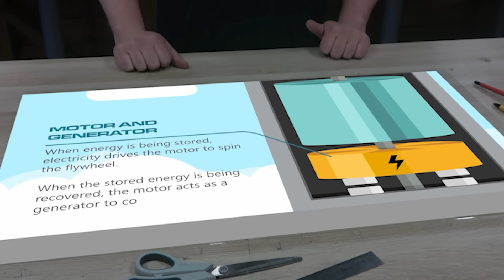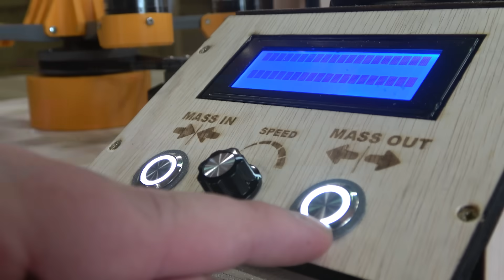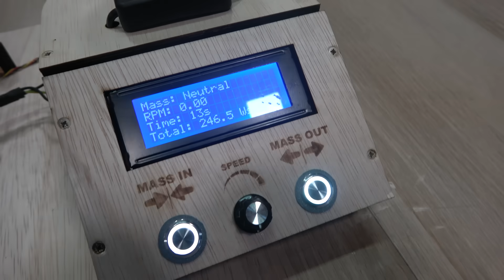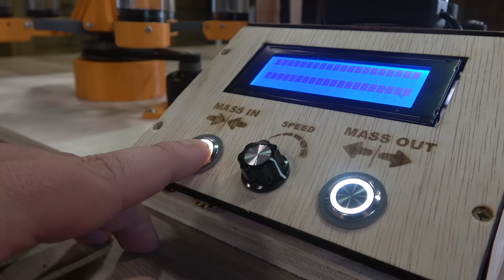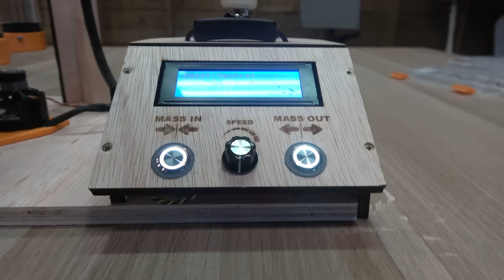Smart DIY Flywheel Generator..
In this video, We'll be building and testing a one-of-a-kind DIY mechanical flywheel battery that can shift it's mass/moment of inertia while spinning to find out if this could optimize power output.